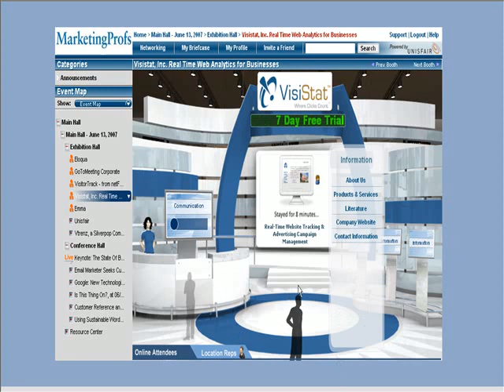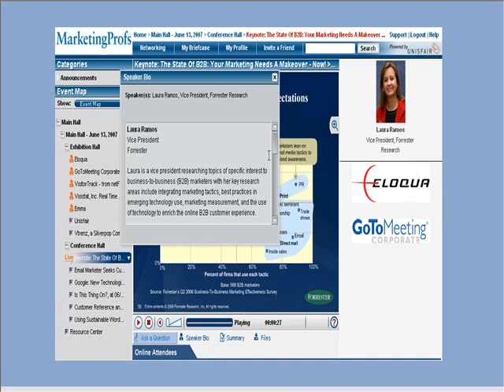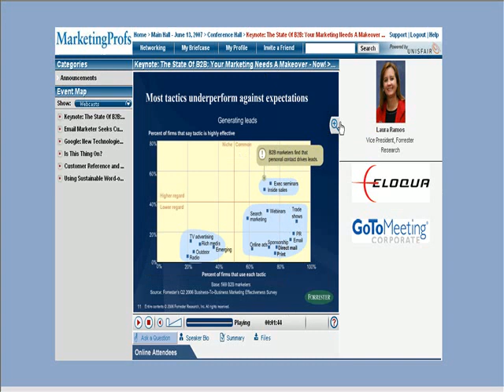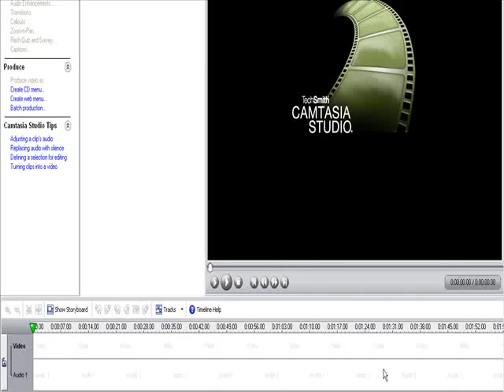Conference Example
Example of how a online conference can work.